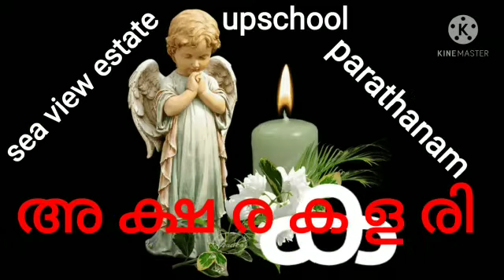Sea view School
അക്ഷര ക്കളരി Title Song